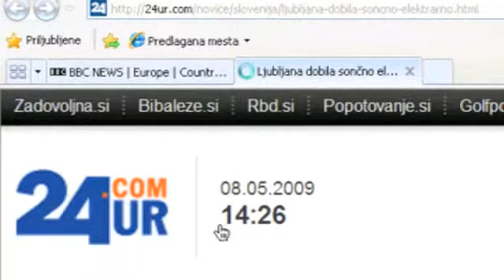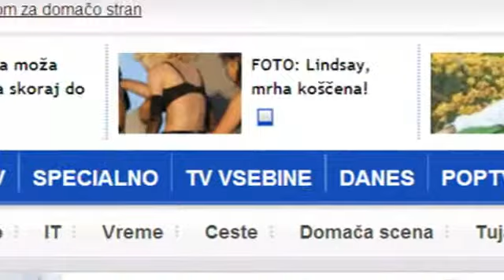24ur & Internet Explorer 8